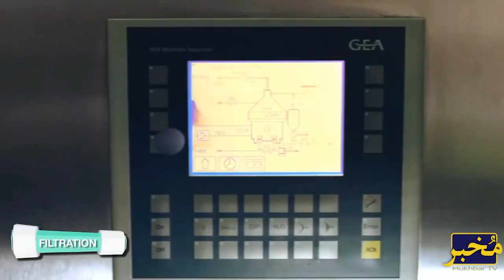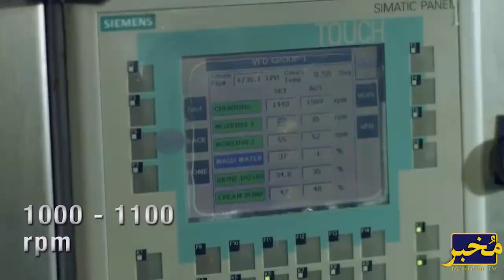Butter Making Process In Factory Complete Documentary In Urdu/Hindi- Mukhbar Tv Pakistan